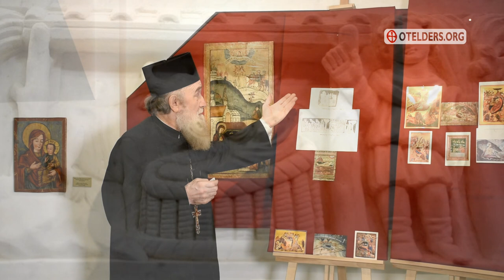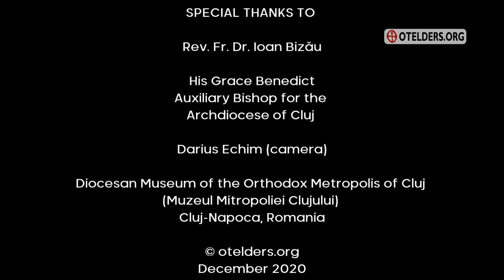An AMAZING insight into the Orthodox NATIVITY ICON | Christ is Born!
In this special episode, the first of a new series (Orthodox Icons Explained), Fr. John offers us an amazing insight into the Orthodox icon of the Nativity of Christ. Which are the earliest representations? What about the manger, the wise men or the shepherds? How rich in meaning is the Nativity icon!
Fr. Ioan Bizau is a senior lecturer of Iconography and Christian Art at the Faculty of Orthodox Theology in Cluj-Napoca, Romania.
Location: Diocesan Museum of the Orthodox Metropolis of Cluj (Muzeul Mitropoliei Clujului)
Camera: Darius Echim

Thank you for sharing, commenting and liking our videos. This helps the videos to be found by others.

Table of contents:
0:00 🎵"Christ is born", by the Greek Byzantine Choir MAKRIS
1:09 The earliest representations
3:20 The ox and the donkey
5:13 🎵Romanian Christmas carol sung by the nuns of Durau Monastery, Romania
6:00 The manger - the Christian altar
8:11 The Kontakion of Holy Nativity
9:25 The cave
9:59 The tomb
11:00 🎵Vespers (Archdeacon Claudiu Grama), The Orthodox Metropolitan Cathedral from Cluj-Napoca
11:20 The wise men
12:10 The shepherds
13:48 The three scenes of the icon of the Nativity
14:42 Joseph
16:10 🎵Romanian Christmas carol sung by the monks of the Monastery of St. Demetrios, Sighisoara, Romania
16:52 The washing of the Child
20:41 Credits
20:46🎵"Christ is born", by Fr. Maximos of Vatopedi